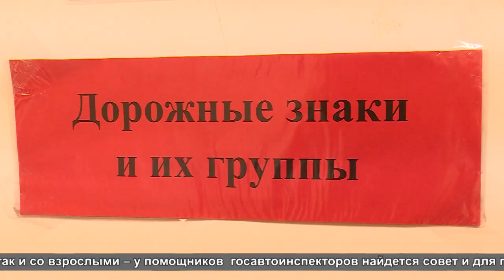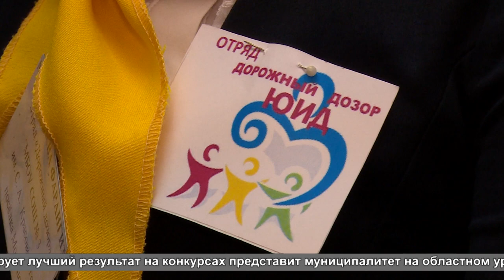ЮИД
Юных инспекторов движения вновь собрал вместе Центр «Лесная сказка». Здесь состоялся муниципальный слёт отрядов ЮИД. Анна Балиет расскажет подробности.